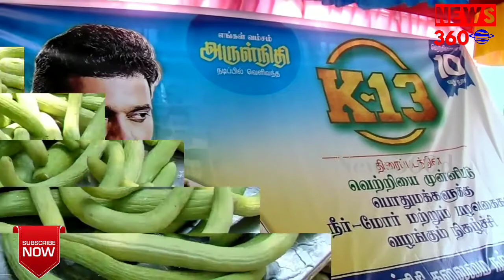K13 திரைப்படத்தின் 10வது நாளை முன்னிட்டு ஆயிரம்விளக்கு டிரஸ்ட்டுபுரம் பகுதி பொது மக்களுக்கு நீர்மோர்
அருள்நிதி நடித்து திரையரங்கில் வெற்றிகரமாக ஒடிக்கொண்டிருக்கும் K13 திரைப்படத்தின் 10வது நாளை முன்னிட்டு ஆயிரம்விளக்கு டிரஸ்ட்டுபுரம் பகுதி பொது மக்களுக்கு நீர்மோர். இளநீர். நூங்கு. தர்பூசணி. வெள்ளரிக்காய்.
அருள்நிதி நற்பணி மன்றம் சார்பில் வழங்கப்பட்டது. மாநில தலைவர் சி.ஜெகன் மாநில செயலாளர் கே.சதிஷ்கண்ணன் பொருளாளர் கோவை என்.மகேஷ். தென் சென்னை மாவட்ட நிர்வாகிகள். சைதை நரேஷ் கோடம்பாக்கம் பா.முரளி சைதை மதன் எஸ்.மணி ஆர்.மனோ சி.கோபி. காஞ்சிபுரம் மாவட்டம் ர.வசந்த் ரா.கோகுல் பகுதி நிர்வாகிகள். கே.கே.நகர் எஸ்.குணா ஆயிரம்விளக்கு சுகு தி.நகர் எஸ்.கே.ஹரி ப.ராம்குமார் சைதை எஸ்.பிரகாஷ் விருகம்பாக்கம் தளபதி அண்ணாநகர் ஆனந்த் மற்றும் மன்ற நிர்வாகிகள் கலந்துகொண்டனர்.